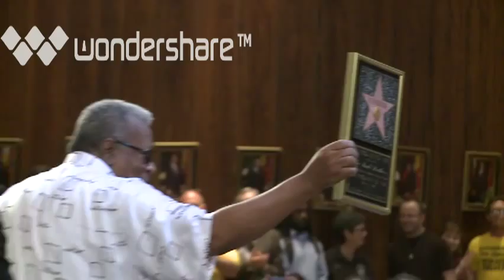MOTOWN FUNK BROTHER JACK ASHFORD HONORED BY CITY OF MEMPHIS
LEGENDARY MOTOWN RECORDS FUNK BROTHER JACK ASHFORD RECEIVES A RESOLUTION FROM THE MEMPHIS CITY COUNCIL ON TUESDAY, JUNE 8, 2013 FOR HIS CONTRIBUTIONS TO MUSIC AND FOR RECEIVING A STAR ON THE HOLLYWOOD WALK OF FAME WITH THE FUNK BROTHERS.